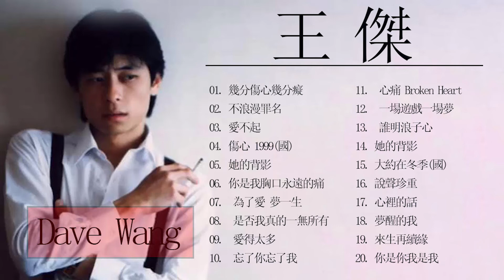王傑 Dave Wang 2020 - 王 傑 粵 語 歌 曲 - 王 傑 的 最 佳 歌 曲 - Dave Wang Greatest Hits - Best songs full album